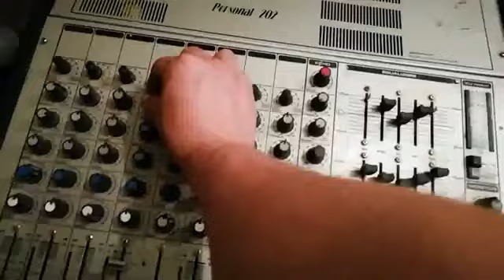test cel mai super mixer clip după fostul canal de la HMD